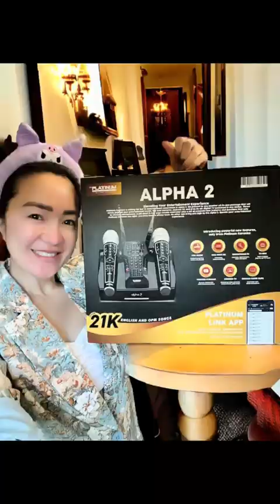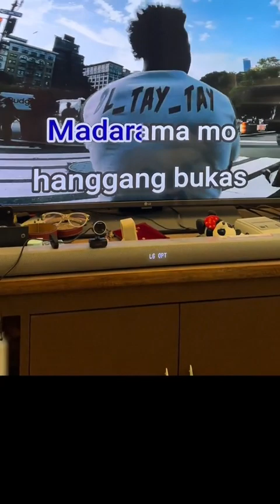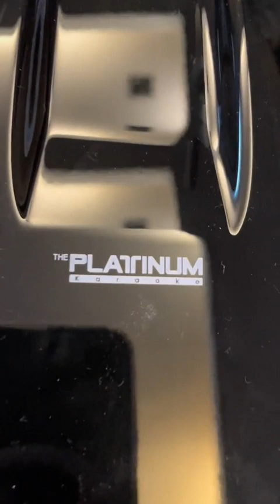KITKAT | PLATINUM Alpha 2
Or you can visit our Dealers and Retail stores nationwide and ask for assistance from our knowledgeable and talented singer-promodisers.